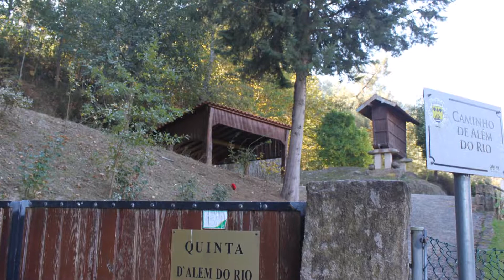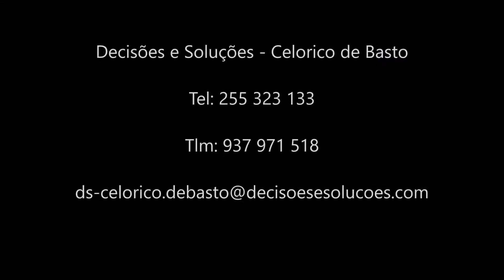Quinta de Além do Rio - Celorico de Basto